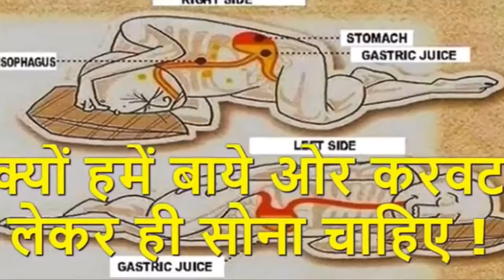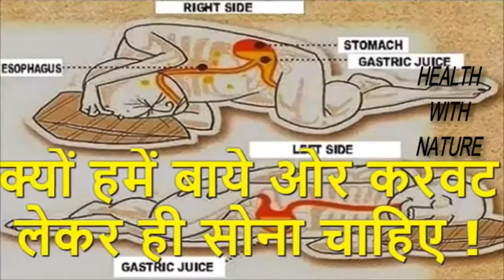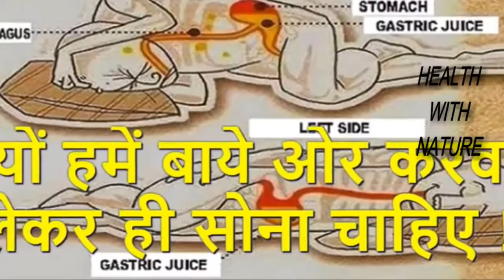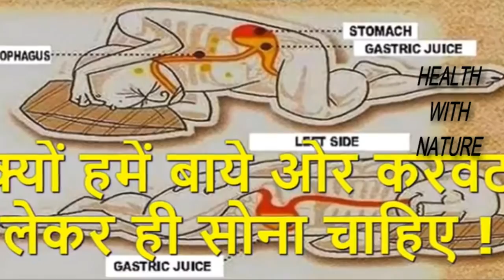This Is Why You Should Sleep on Your Left Side.बाएं ओर करवट लेकर सोने के हैं कई फायदे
This Is Why You Should Sleep on Your Left Side
Everyone knows how important sleep is for keeping in good physical and mental health. However, how long you sleep is just as important as the way you sleep. The position you sleep in can affect your health, help keep your skin looking young, and boost your digestive health.

Here are six ways sleeping on your left side is good for your health.

1. It Bolsters the Lymphatic System

Ayurvedic medicine says that sleeping on your left side lets your body better filter lymph fluid and waste through the lymph nodes. This is because the left side of our body is the stronger lymphatic side. Western studies also found that sleeping on the left side can help the body break down waste materials from the brain. However, sleeping on the right side can lower the lymphatic system’s power.

2. It May Improve Digestion

When it comes to digestion, sleeping on the left side may be better than the right, because of gravity. Lying on the left side lets food waste easily move from the large intestine into the lower colon, meaning you’re more likely to have a bowel movement when you wake up.
Sleeping on the left side lets the stomach and pancreas hang naturally because our stomach lies on the left side of the body. This can make sure the body keeps creating pancreatic enzymes and will help other digestive processes.

3. It’s Good for Your Heart

Doctors advise that pregnant women sleep on their left side to boost circulation to the heart. Even if you’re not pregnant, or a woman, sleeping on the left side may help take some weight off the heart. Gravity can help lymph drainage toward the heart, and aortic circulation away from the heart.

4. It’s Ideal for Pregnant Women

Sleeping on the left side doesn’t only boost pregnant women’s circulation. It can also help ease weight on the back, keep the uterus from squeezing the liver, and raise blood flow to the uterus, kidneys, and fetus. For this reason, doctors tell pregnant women to spend as much of their sleep time as possible on their left sides.

5. It May Reduce Heartburn

A study written in The Journal of Clinical Gastroenterology found that lying on the left side can help lower acid reflux signs. This is because our stomach lies on the left side. Lying on the right side may worsen these signs. The help comes very fast; if you’re fee

If you usually sleep on your back, your front, or your right side, you may wonder how to break that habit and start sleeping on your left side.

It will take some time and practice, but you will be able to quickly train your body to sleep in this position.

Here are some tips:

You can try lying on your left side and press a full-length body pillow up against your back. The pillow will stop you from rolling over during the night.

Try switching the side of the bed you sleep on. This will make it easier for you to flip to your other side and have the same great sleep.

Another trick is to keep a dim light lit on your right side. Because your body will naturally want to turn away from the light while you sleep, it will make it easier for you to sleep on your left side.

Try these small changes as soon as you can - they will make your sleep better and lead you to better health.

It’s important to note that some people - like those with heart disease, sleep apnea, glaucoma, and carpal tunnel syndrome - may not get help from sleeping on their left sides.

If you’re not sure about what sleep position would be best for you, it’s always a good idea to ask a doctor.

The materials and the information contained on Natural Cures channel are provided for general and educational purposes only and do not constitute any legal, medical or other professional
It is very common for me to have a patient tell me that they have all their issues on just one side of the body. A pain in the left foot, a bad left hip, a bad left shoulder, left-sided abdominal pain, a pain in the neck on the right side; why?

Why do rashes choose the left or right side of the body?

Why does the acuity of the eyes differ so greatly from one to the other?

Why do we get pains often on just one side of the body?
Hindi, Best sleeping position and posture,
If you sleep on your left side, your liver, gallbladder and kidneys work properly.
It reduces depression and stress.
Sleeping in your left side keeps your heart healthy.
It cures the problem of indigestion, acidity and constipati
Sleeping on the left side doesn't only improve pregnant women's circulation. It can also help to relieve pressure on the back, keep the uterus from squeezing the liver, and increase blood flow to the uterus, kidneys, and fetus.This Is Why You Should Sleep on Your Left Side (Backed by Science)